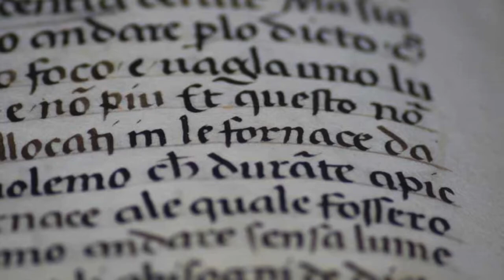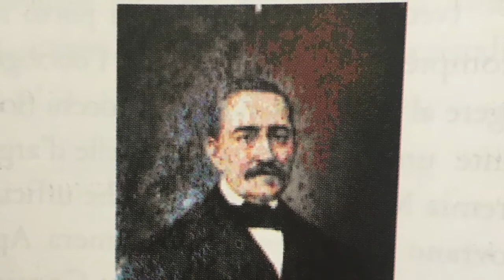12.Something more about the history of local glass making